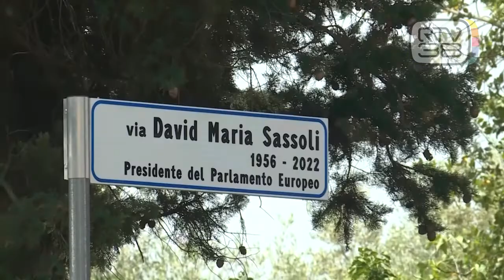UNA VIA PER DAVID SASSOLI